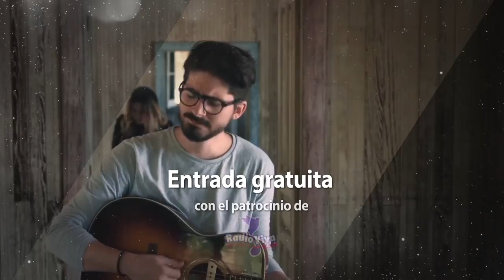Majo y Dan - Invitado especial - Agosto 2018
Disfruta de ministerio de Majo y Dan, ellos estará en el punto especial de La Fráter Ciudad San Cristóbal el domingo 26 de agosto a las 9:30 hrs. Y en la Fráter Roosevelt el sábado 25 de agosto a las 18:00 hrs. y el domingo 26 de agosto a las 7:00 y 12:00 hrs. La entrada es gratuita, trae un invitado.